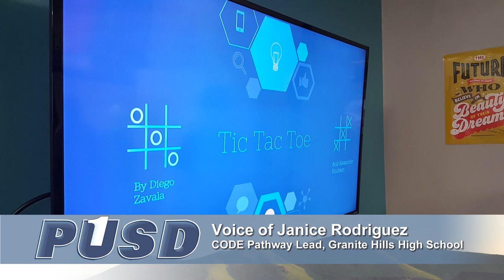Granite Hills High Opens New CODE Lab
Granite Hills High School opened a new classroom for the CODE (Computer Operations and Development Education) Pathway. The goal of the CODE Pathway is to help students who are looking to get into the fields of coding, cybersecurity, and computer application technology.